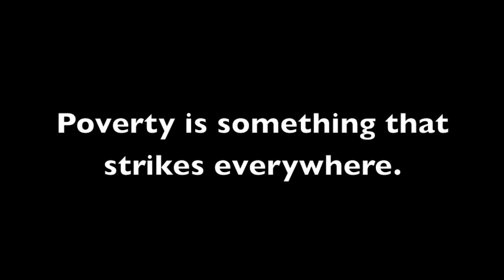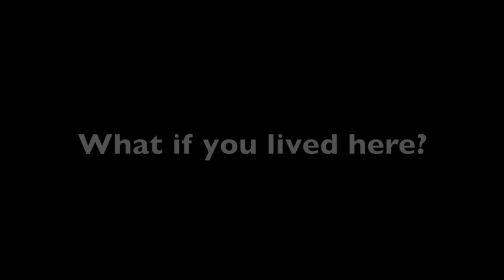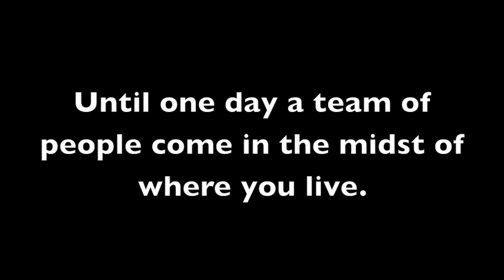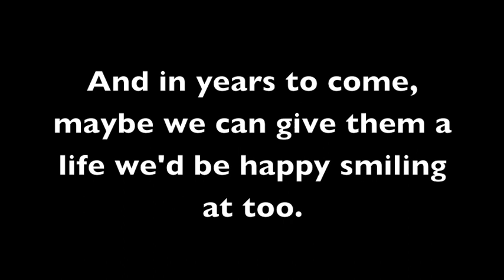Chennai Challenge Day 11(but not really) - Poverty photo's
Hello there everyone, this was supposed to be day 11 of our adventures in chennai however i have no footage of day 11, i forgot to film, so sorry guys but i made this for a few events so this will be put in it's place,

Check out the website to see more about the work of Chennai Challenge and how can you get involved :)